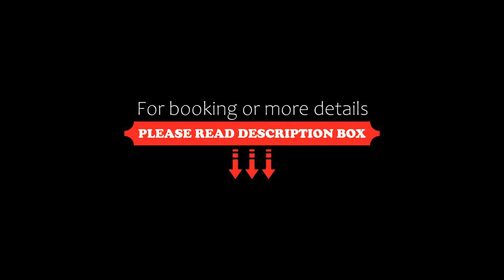Sofitel Legend Casco Viejo, Panama City, Panama City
About Property:
Sofitel Legend Casco Viejo, Panama City has a restaurant, outdoor swimming pool, a fitness centre and bar in Panama City. Boasting a concierge service, this property also provides guests with a terrace. The accommodation features a 24-hour front desk, room service and organising tours for guests.
The rooms at the hotel have air conditioning and a wardrobe.
A continental breakfast is available each morning at Sofitel Legend Casco Viejo, Panama City.
The accommodation also provides a business ...
Property Type: Hotel
Address: Calle Primera Oeste San Felipe Casco Viejo, 843 Panama City, Panama
Searching For
1. Sofitel Legend Casco Viejo - Panama City - Panama City
2. Sofitel Legend Casco Viejo - Panama City - Panama City Address
3. Sofitel Legend Casco Viejo - Panama City - Panama City Rooms
4. Sofitel Legend Casco Viejo - Panama City - Panama City Amenities
5. Sofitel Legend Casco Viejo - Panama City - Panama City Offers and Deals
Audio Credit:
Track Title: Reasons To Hope
Artist: Reed Mathis